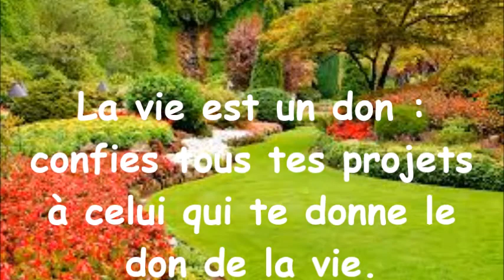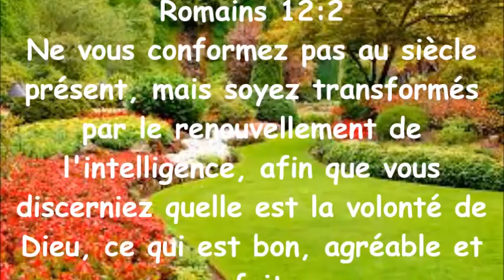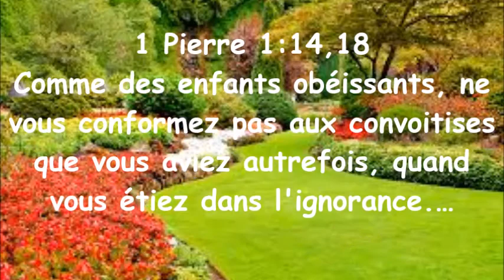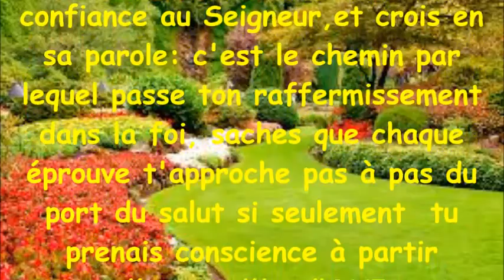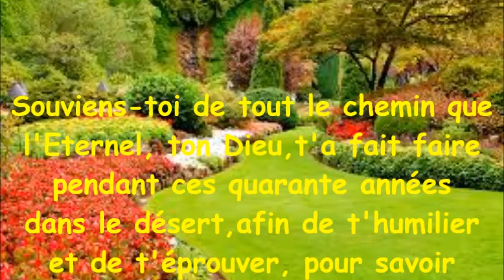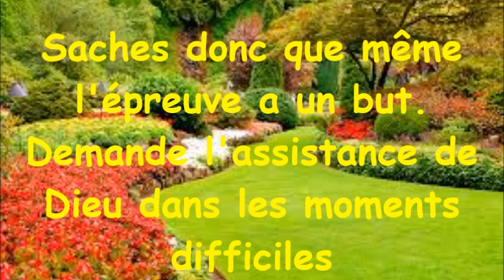Le plan de Dieu pour toi:OUI Dieu a un plan pour TOI, le crois tu?